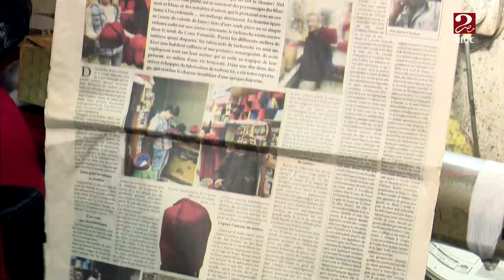عم ناصر .. حكاية أقدم بائع طرابيش في مصر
تقدر تشوف الحلقة كاملة على شاهد (اتفرج ببلاش)